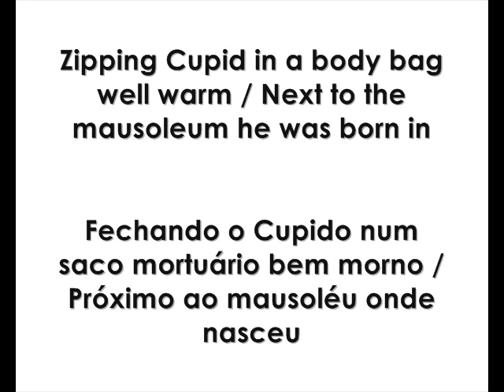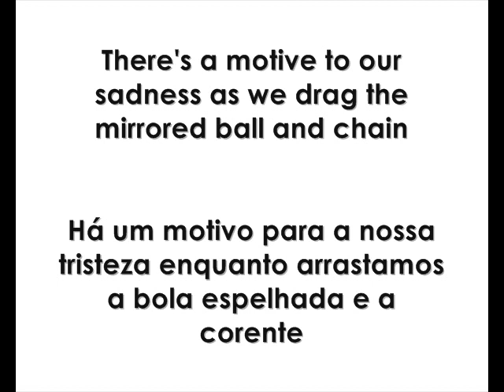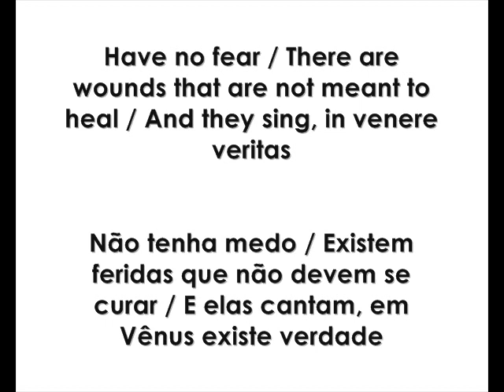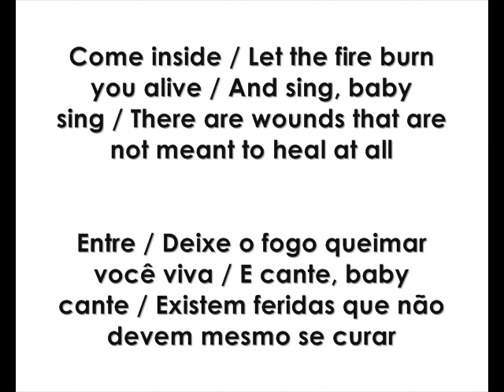HIM - In Venere Veritas (Lyrics / Letra)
Screamworks: Love in Theory and Practice (2010) - (Subtitles) English Lyrics / Tradução em Português (Legendas)